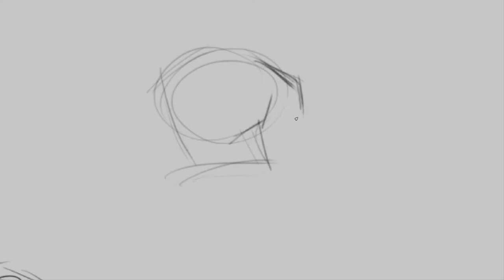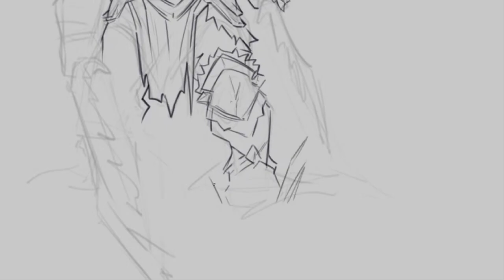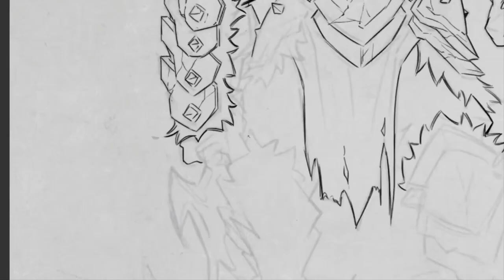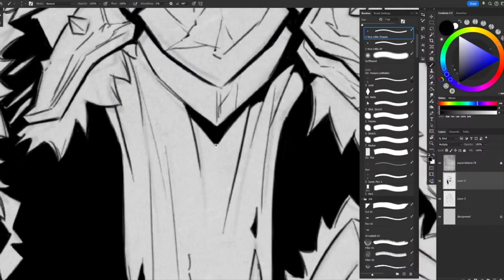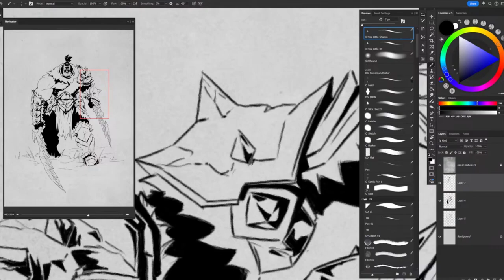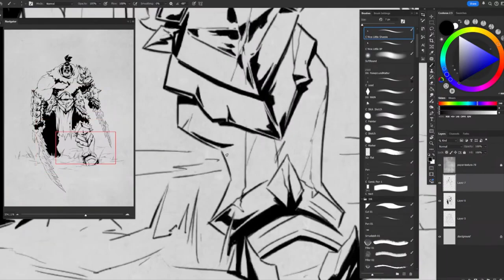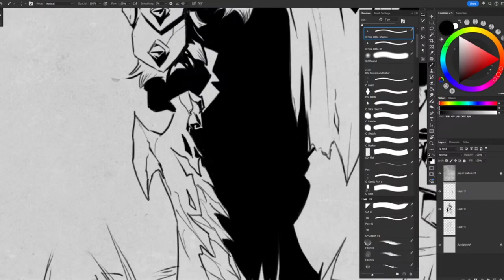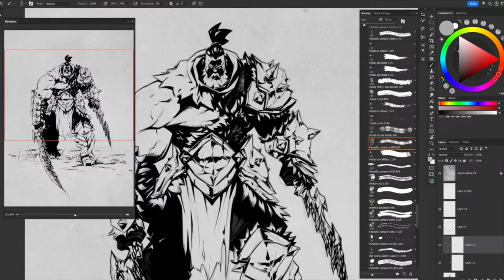Inktober 2024 - Days 5-7